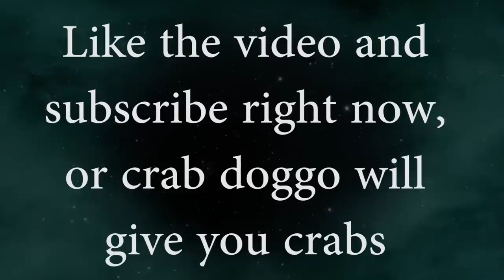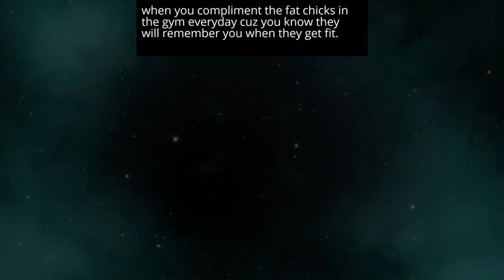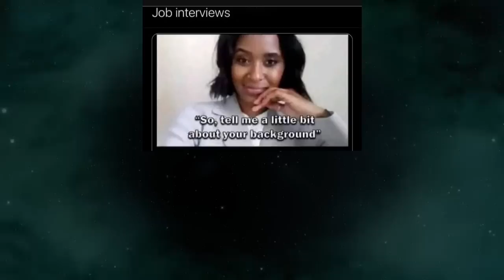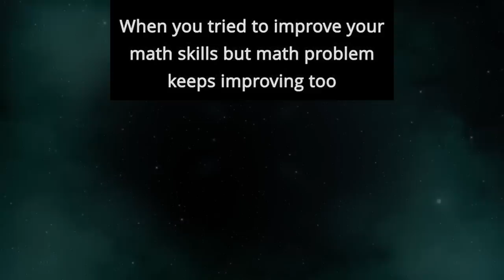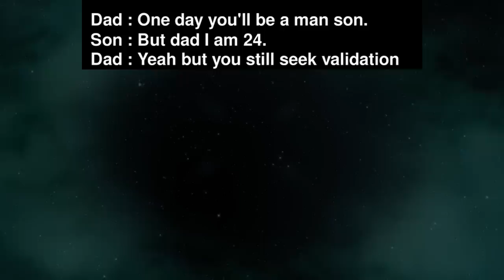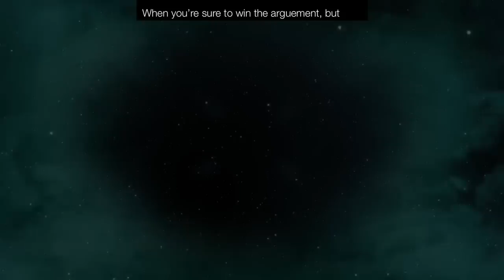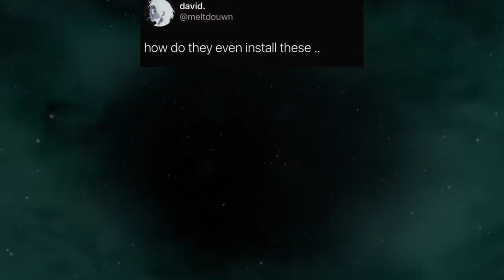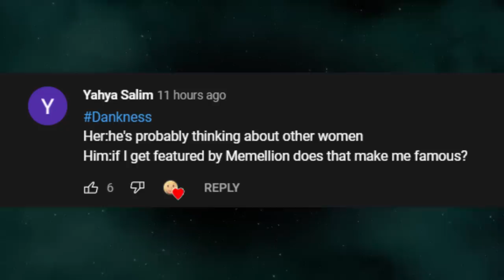MEMES OF DANKNESS V783